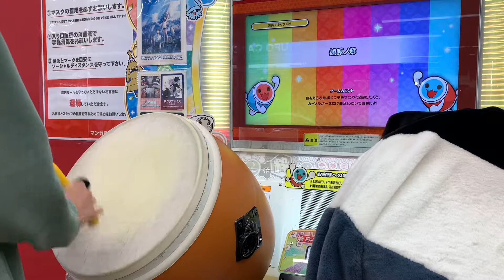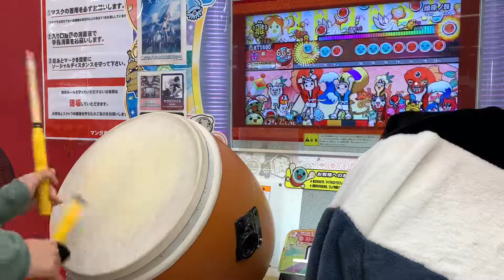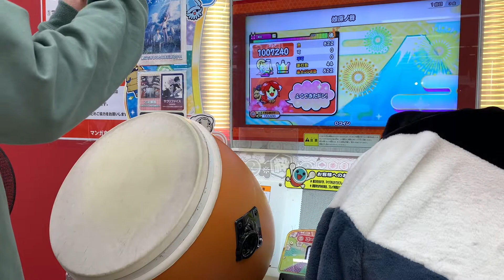太鼓の達人(ニジイロ) 燎原ノ舞 全良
Player : ぽんづ

フルコンするためにめちゃくちゃやってた思い出の曲